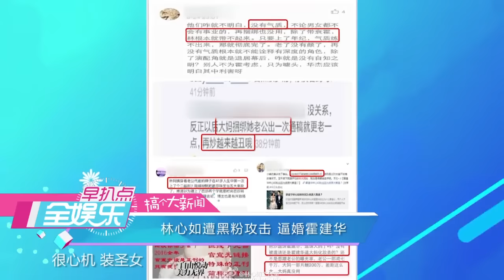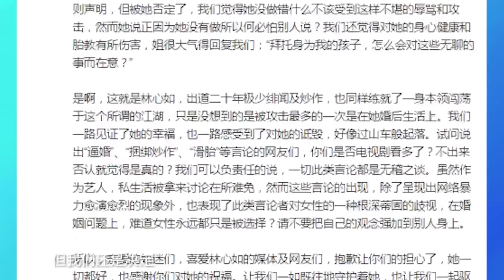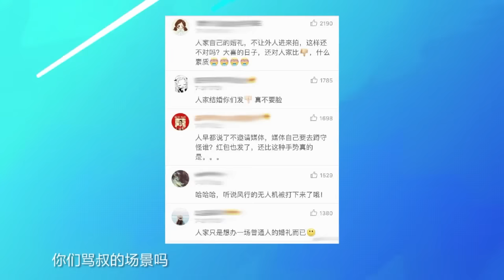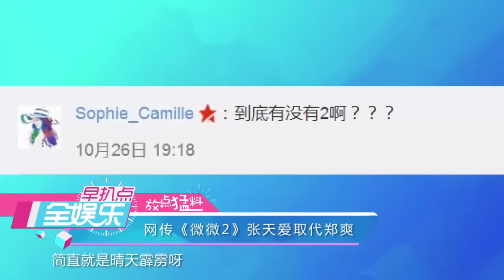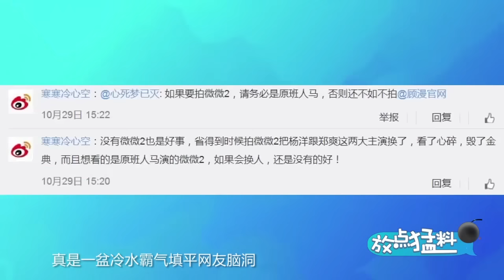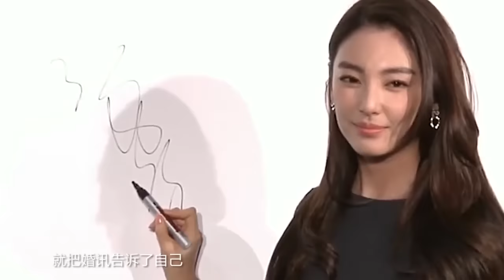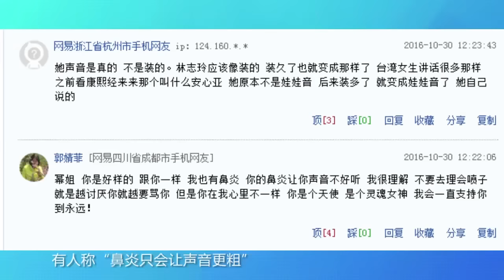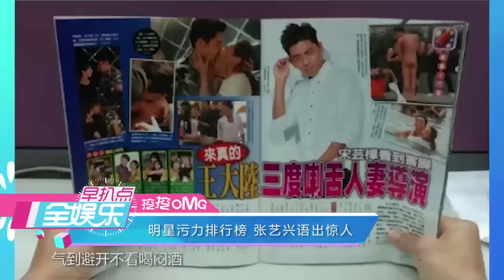全娱乐 161030 传《微微2》郑爽被换 黑粉攻击林心如逼婚霍建华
林心如和霍建华从十年好友升格成夫妻，但最近林心如却被网友攻击，网上甚至传出“逼婚”、“捆绑炒作”等传闻。林心如工作室已针对这些言论在微博上发布声明要求追究不法言论发布者的法律责任。